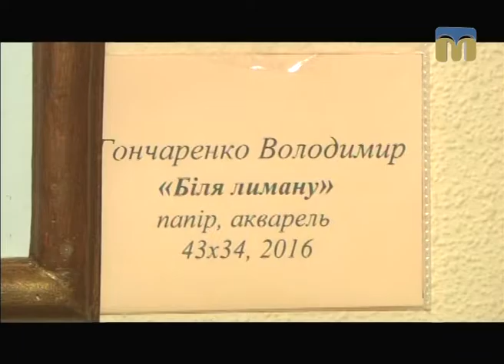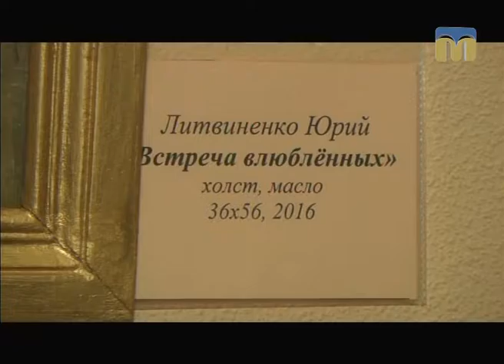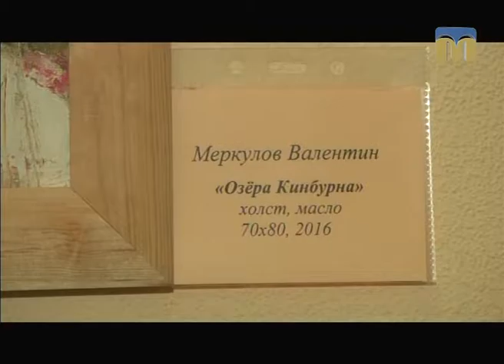Розмова на тему. Творчість миколаївських художників - 23.01.2017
Гостя студії - мистецтвознавець Наталія Сапак.